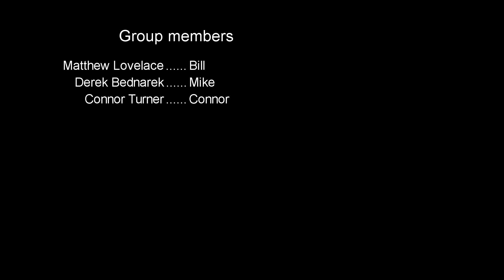Party Persuasion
Connor has to decide which party he wants to go to. Which party will he attend?